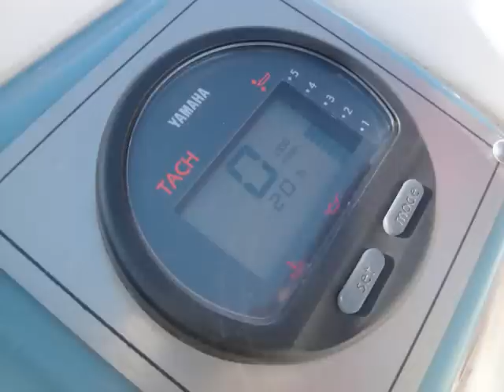Key West 176 Sportsman